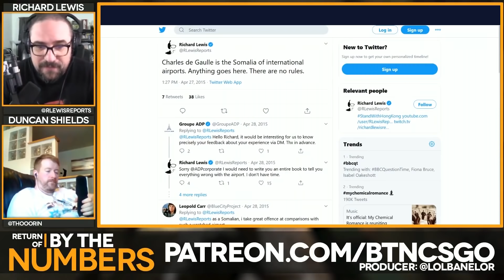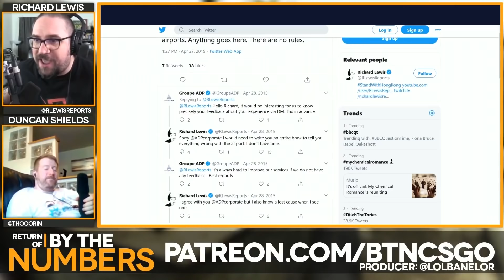The Best Of By The Numbers #16